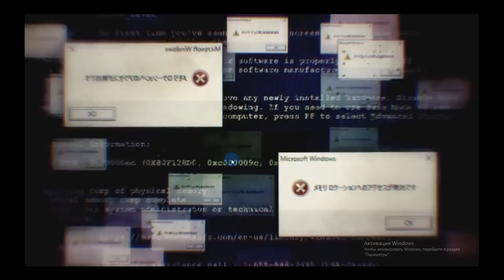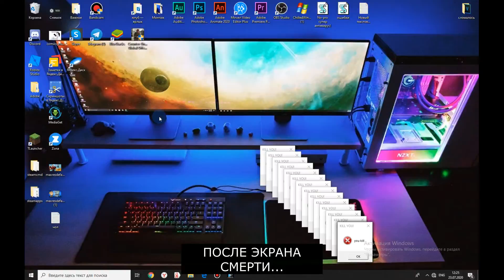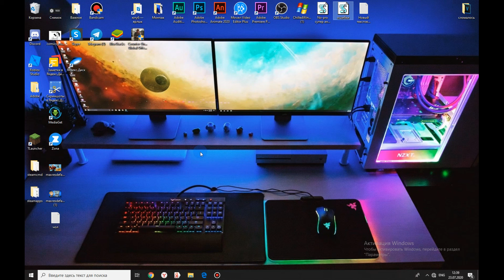смешные ошибки виндовс 1 сезон 2 серия.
Я не буду удевлён если тут наберётся 20 дизлайков
И я понимаю что это очень глупо,постараюсь дальше делать нормальные ошибки!